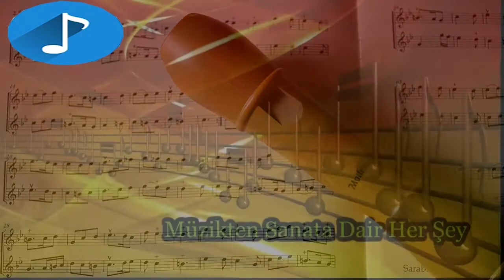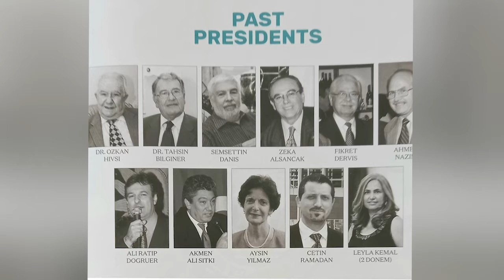KONUĞUMUZ KKTC CUMHURBAŞKANLIĞI YURTDIŞI KIBRISLI TÜRKLER KOMİTE BAŞKANI SAYIN LEYLA KEMAL